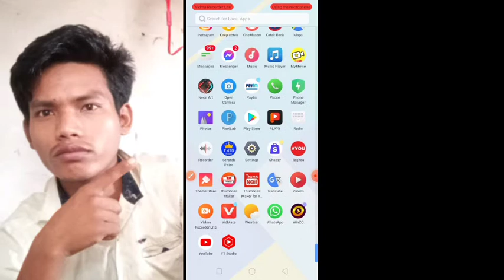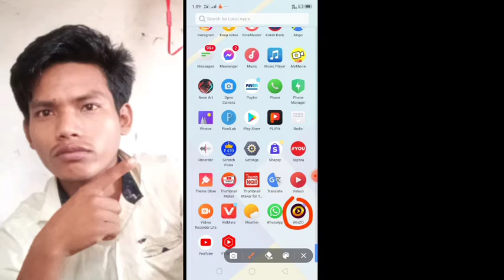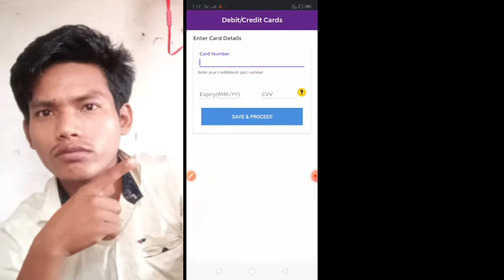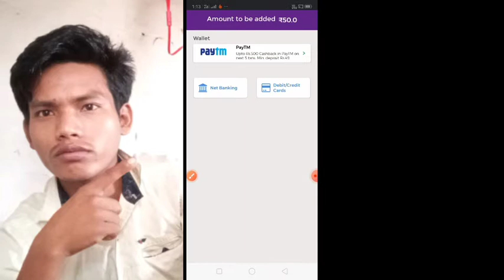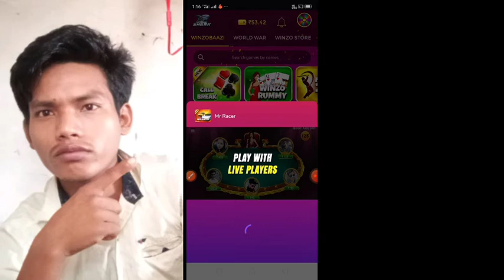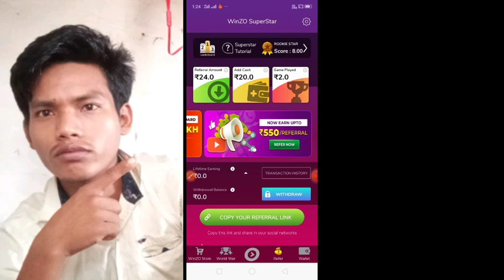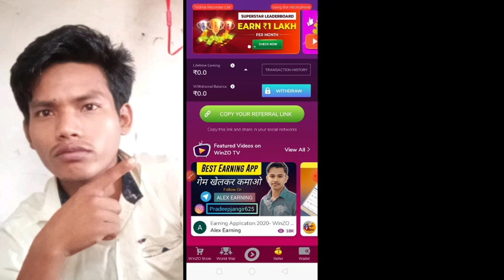Rang mwnnai gem/Bodo technical support video/Bodo update video/Bodo new video/Bodo official video/JD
गिबिआवनो नायगिरि नोंथांमोननिसिम खुलुमनाय बावहर गोरनाय थाबाय 🙏🙏🙏। रायजोफोर आं नोंसोरनि हेफाजाबनि थाखाय होनाय जादों बे videoखौ ।जोबोद खसथनि गेजेरजों।
अननानै नोंथांमोना subscribeखालामदो।
नोंसोरजों अरायबो लोगोसे थागोन  जेबोलाबो गोदान गोदान सोलोंथाय videoलाबबाय थागोन।
नोंसोरल आंखौ हेफाजाब खालामबाय था।
आंनि channelआव जाय बिथांआ गोदानै बिदिव नायफैदों बे अननानै subscribeखालामदो please.🙏🙏🙏🙏🙏🙏🙏🙏🙏🙏🙏🙏🙏🙏🙏🙏🙏🙏🙏🙏🙏🙏🙏🔔🙏🙏🙏🙏 ।

bodo new music video 2021, bodo new music video, bodo new music video 2020, new bodo official music video, new bodo music video 2021 bwisagu, new bodo official music video 2020
bodo new music video 2021, bodo new music video, bodo new music video 2020,  new bodo official music video, new bodo music video 2021 bwisagu, new bodo official music video 2020x